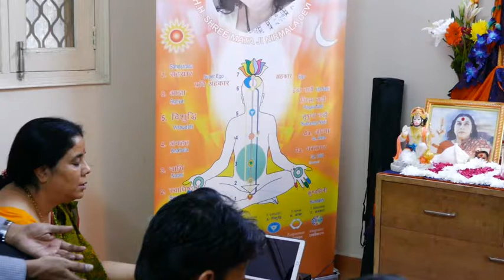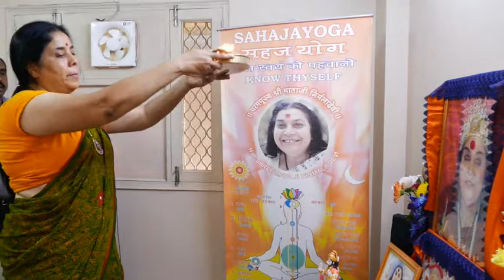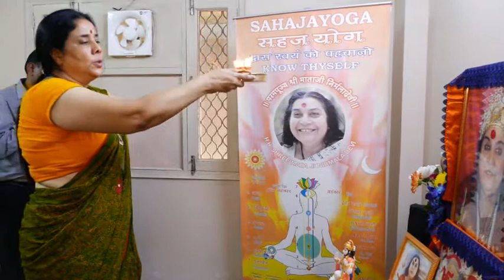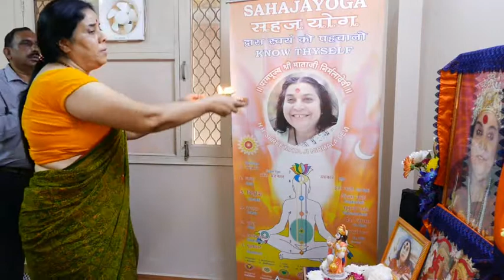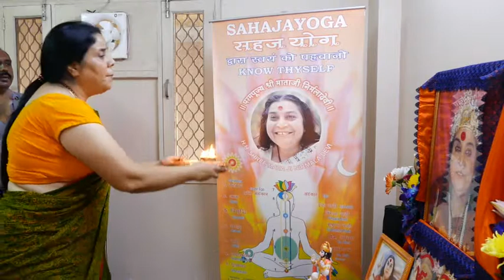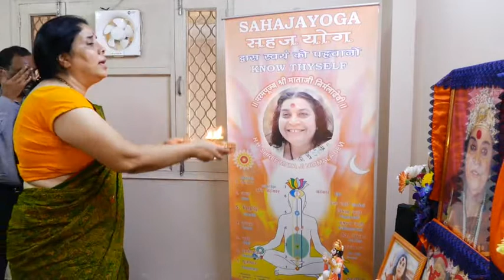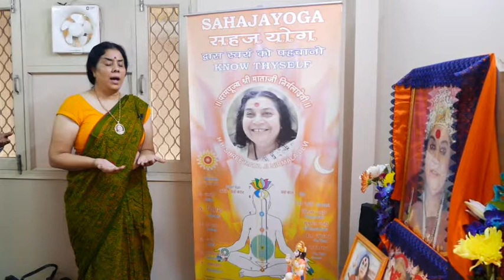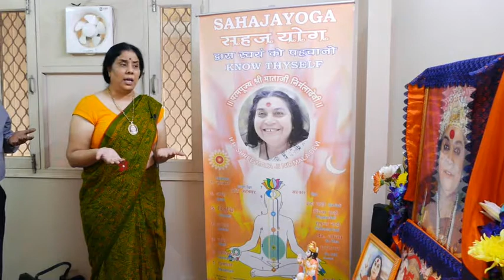Collectivity of Sahaja Yoga Meditation at BAFEL Residency 6 Oct 2018